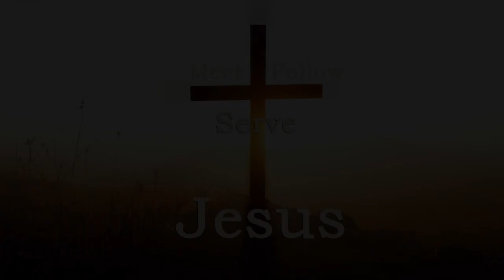10/20/2024 - MUSIC FEATURE - 29th Sunday In Ordinary Time - St. Francis Catholic Choir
For the "29th Sunday In Ordinary Time," we feature the St. Francis Catholic Choir.

The Communion distribution hymn during Mass was # 320 "Let Us Go to the Altar." Following that, # 344 "Gift of Finest Wheat," was the Communion meditation hymn. The choir added their own signature to the mediation hymn.

Enjoy this week's double feature!